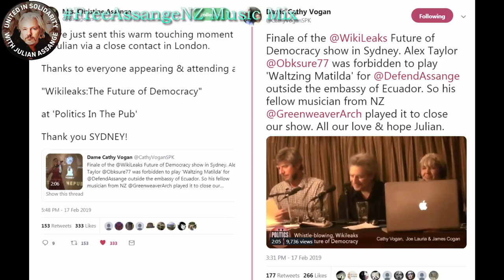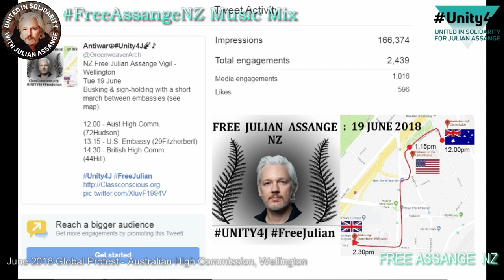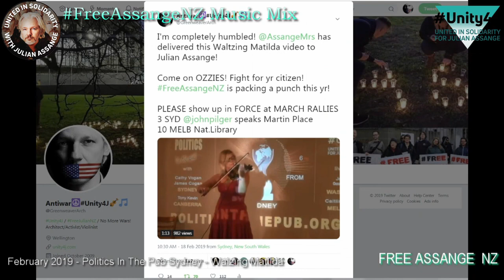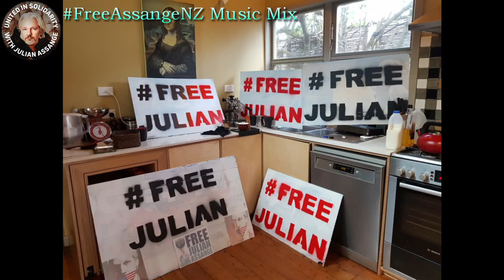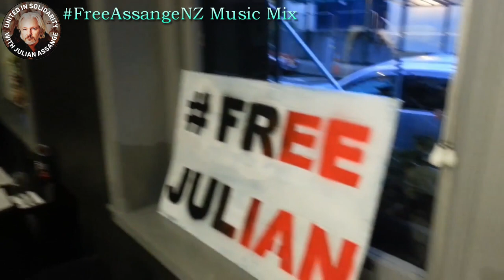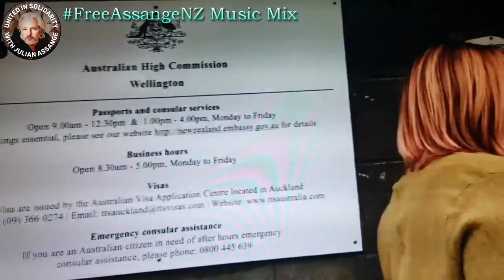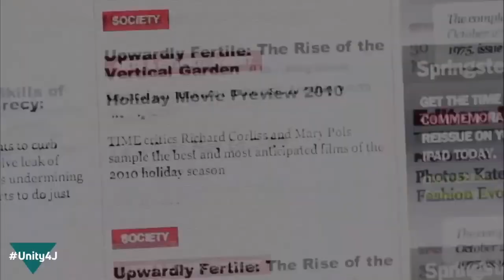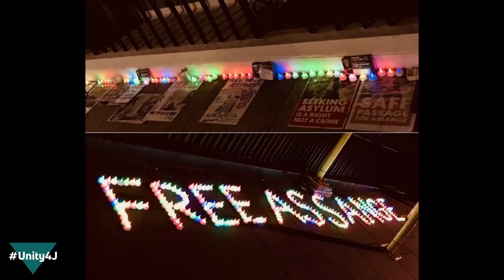FreeAssangeNZ Music MIX (pls.sign petition in description)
FreeAssangeNZ - A year of Music to Free Julian Assange. Featuring Timothy Wagner @Pamariki Singer+Guitar / Alex Hills @GreenweaverArch Violinist

Emperor's New Clothes - Unity4J song played at US Embassy Protest on 14 April 2019
Waltzing Matilda - Politics in the Pub Sydney, Wikileaks Special 14 Feb 2019 - Video sent by Christine Assange to Julian in the Embassy
Supporting Chelsea Manning at Embassy Theatre Wellington - Sept 2018
1 Year of FreeAssangeNZ actions with Emperor's New Clothes played at Princess Bay Full Moon Drumming Party Equinox 2018
Emperor's New Clothes + The Original Jam with Unity Lion Drumming August 2018
Global Support Video with gypsy music by Phantasticus, Flamenco Mike Kingston with Alex Hills and GoodBad with Police Woman
Let the Light In - a trans-hemisphere violin duet - London / Wellington Assange Violinists, with the haunting voice of Maria Milewska - Original song by Jude The Obksure, Cathy Vogan Remix January 2019

Please sign this important ozzie petition requesting Australia protect their citizen